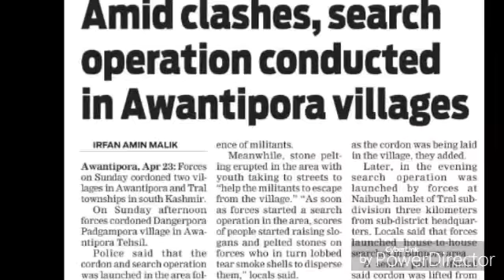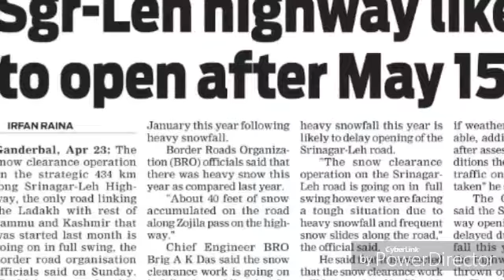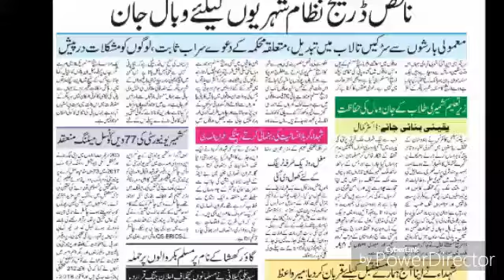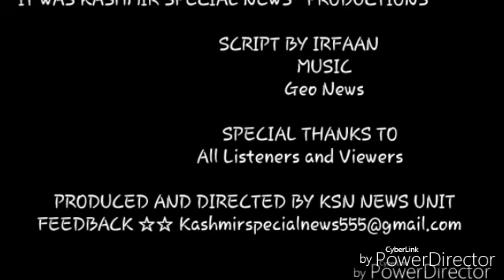Kashmir Headlines on 24 April 2017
Ensure safety of Kashmiri Students in every State -PM Modi